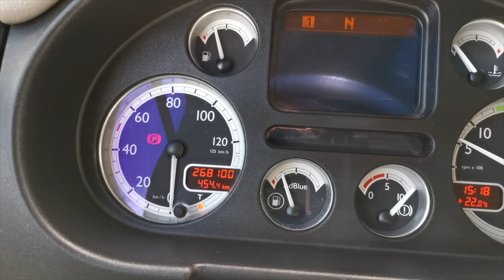SEL 3556 - DAF CF 75.360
Video sections:
0:40 - Open ramp
1:01 - Under the vehicle
1:17 - Inside the cabin of the vehicle

SEL 3556

DAF CF 75.360 4x2 Animal transport vehicle

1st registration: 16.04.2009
268.100 km
Euro 6
Wheelbase (mm): .
Total gross weight (kg): 20.500

ENGINE AND GEARBOX:
9.186 / Power: 266 kW ; 360 PS
Gearbox: Automatic

TIRES AND AXLES:
Tires: 385/55 R 22,5 ; 275/70 R 22,5
Axle configuration: 4x2
Rear air suspension / Disk brakes

1 Tank

CABIN:
Day Cab
Driver's suspension seat / Without bed / Tilting sunroof, manual / CD-Radio

ANIMAL TRANSPORT
1 Floors
1st floor: / Area (m2): 17,59 / Loading ramp with side guards